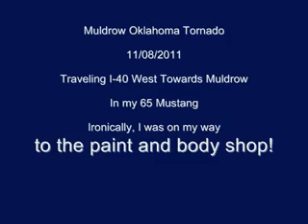Driving into a Tornado!!!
Driving through an F1 tornado in Muldrow, Oklahoma 11/8/2011! Ironically, I was taking my 65 Mustang GT350 to the paint and body shop!